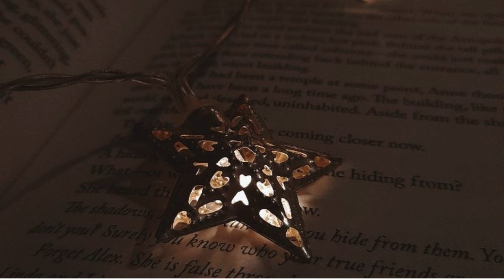stardust on a scholar's tome | dark academia playlist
🌬️ STARDUST ON A SCHOLAR'S TOME

00:00 vampire masquerade by peter gundry

03:12 absences by stamatis spanoudakis

05:27 comptine d'un autre été by yann tiersen

07:48 cello suite no.1 prelude by bach

10:25 chamber concerto in d minor, rv 96 i. Allegro by vivaldi

12:58 rachmaninov vocalise op 34 no 14

20:30 nocturnal waltz by johannes bornlöf

22:39 the second waltz by dmitri shostakovich

26:26 the last dance by peter gundry

[ ads ]
if you see ads in the video(added automatically by youtube), you can solve that problem by either adding an adblocker in your browser or by skipping to the end of the video and then replaying